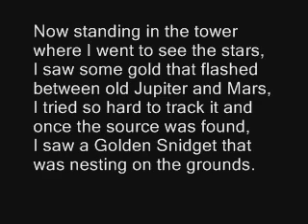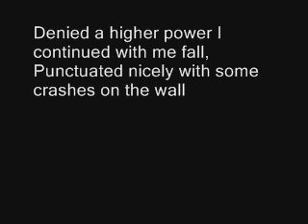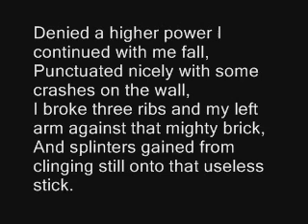Dear Lux...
After missing a game for the first time in his quidditch career, Rathe had best have a good excuse. He hopes this will do.